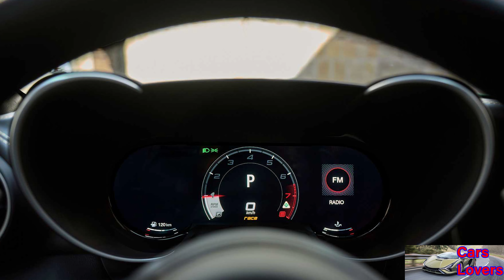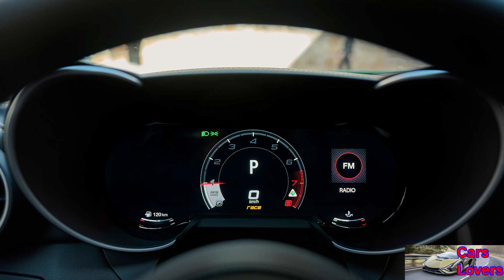Alfa Romeo Giulia Quadrifoglio 100th Anniversario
O 100º aniversário é limitado a 100 unidades para cada modelo.

A Alfa Romeo diz que o Giulia Quadrifoglio 2024 e o Stelvio Quadrifoglio 2024 no disfarce do 100º Aniversário foram atualizados para 520 cavalos de potência na Europa, Reino Unido e China. Esses mercados também recebem um diferencial de autotravamento mecânico com ajuste derivado do Giulia GTA. As opções de pintura incluem Rosso Etna, Verde Montreal e Nero Vulcano. Um escapamento Akrapovič está incluído como padrão.

Era outubro de 2022 quando a Alfa Romeo rejuvenesceu o Giulia e o Stelvio com um facelift e agora a marca italiana também está atualizando suas versões Quadrifoglio. Esta dupla dinâmica é um pouco mais especial, pois os carros fazem parte de uma edição especial "100º Aniversário" para marcar um século desde que o primeiro carro a transportar o trevo de quatro folhas fez sua estreia nas corridas. Cada modelo é limitado a 100 unidades e recebe uma variedade de ajustes visuais por dentro e por fora.

O sedã esportivo usa rodas de 19 polegadas, enquanto o SUV recebe ligas de 21 polegadas, ambas com pinças de freio douradas. O mesmo acabamento chamativo também foi aplicado no emblema do para-lama dianteiro, onde há uma inscrição "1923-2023" para refletir a herança. Baseando-se nas versões facelifted, o Giulia Quadrifoglio e o Stelvio Quadrifoglio agora têm faróis full-LED de matriz mais nítidos.

A fibra de carbono aplicada na grade dianteira e nas capas dos espelhos laterais continua no interior para os painéis das portas, túnel central e painel de instrumentos. A Alfa Romeo usa uma combinação de couro preto e Alcantara em toda a cabine, que é enfeitada com costuras douradas no painel. A lendária marca italiana também tem bordado "100" ao lado do logotipo Quadrifoglio dourado no lado do passageiro do painel.

Você também notará o volante revestido em couro e Alcantara com costura preta e inserções de fibra de carbono. Muito parecido com os modelos menores Giulia e Stelvio, o Quadrifoglio topo de linha recebe um painel de instrumentos digital medindo 12,3 polegadas para acompanhar os novos tempos.

No coração de ambos os modelos está o mesmo motor V6 biturbo de 2,9 litros com 505 cavalos de potência e 600 Newton-metros de torque. Vá para o sedan RWD e levará 3,8 segundos para atingir 100 km/h, com velocidade máxima de 307 km/h. O SUV AWD tem 0 a 100 km/h em 3,6 segundos e atinge velocidade máxima de 283 km/h.
A Alfa Romeo diz que começará a aceitar pedidos para os modelos do 100º aniversário nesta primavera e os terá disponíveis a partir do terceiro trimestre do ano.

Fonte: Alfa Romeo